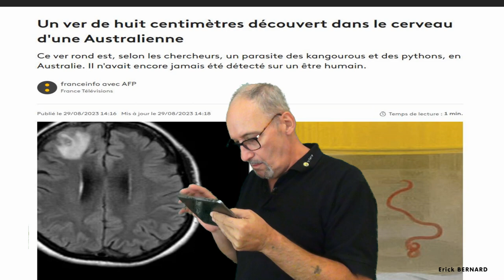Ils ont extrait de son cerveau un.....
Info insolite a propos d'une australienne et de son cerveau.

Merci d'avance  ;-)